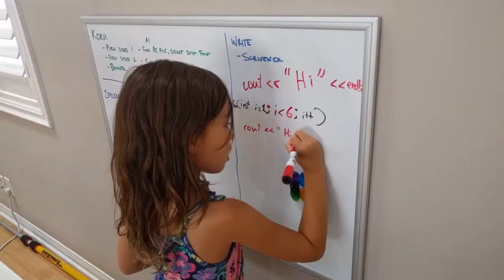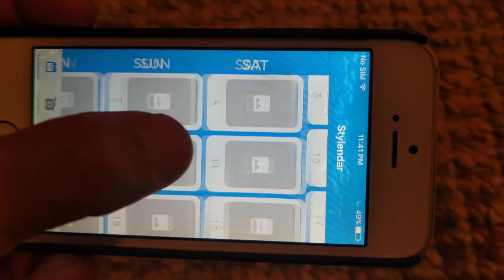2017 Fleming Family Retrospective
Sharing some of the moments we captured in this crazy year.